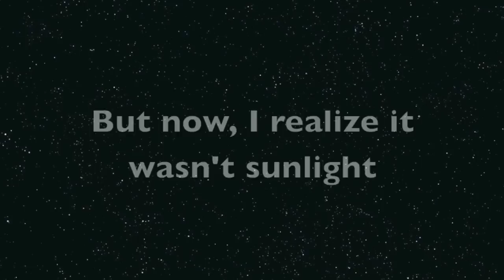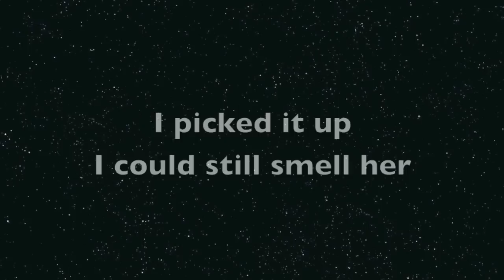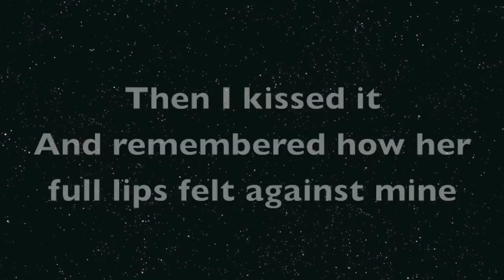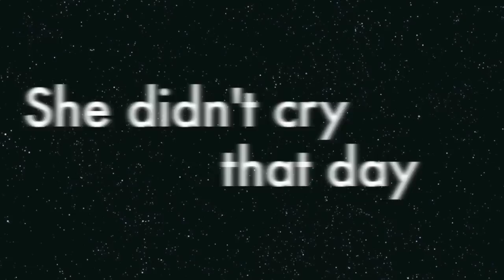Lunar Eclipse - Music & Lyrics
Working video of "Lunar Eclipse" a Novel in Short Fiction written by H. L. Goodall, Jr. (Dr. Bud) and Eric Eisenberg circa 1994.  Music, Arrangement, & Produced by Drew Thompson.